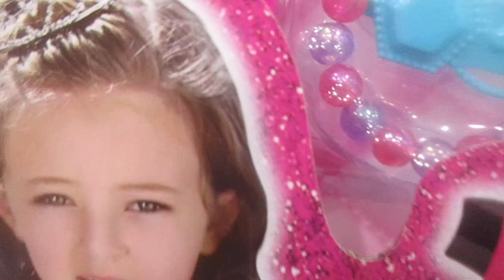Beauty Girls Dream Set de Belleza Niñas